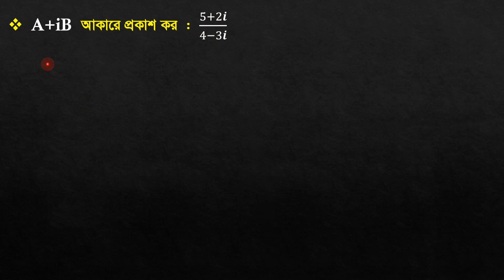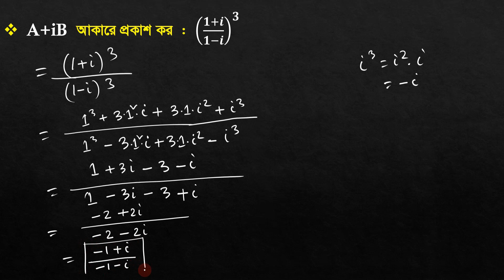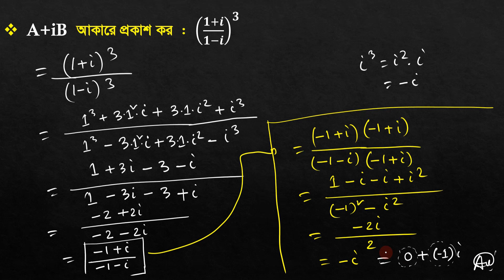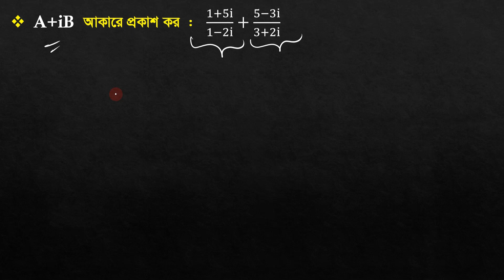A+iB আকারে প্রকাশ | L-3 | জটিল সংখ্যা | HSC math 2nd paper Chapter 3 | মিঠন সাকিদার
HSC উচ্চতর গনিত অধ্যায়সমূহের মধ্যে অন্যতম গুরুত্ত্বপুর্ন একটি অধ্যায় জটিল সংখ্যা। অধ্যায়টি থেকে বোর্ড পরীক্ষার পাশাপাশি সকল পাবলিক বিশ্ববিদ্যালয়, প্রকৌশল ও প্রযুক্তি বিশ্ববিদ্যালয়,  বিজ্ঞান ও প্রযুক্তি বিশ্ববিদ্যালয় এমনকি কৃষি বিশ্ববিদ্যালয় সমূহু প্রায় সকল ভর্তি পরীক্ষাতেই প্রশ্ন হয়ে থাকে।
এমন একটি প্রয়োজনীয় টপিককে সহজ ও প্রাণবন্ত করতেই আমাদের এই প্রচেষ্টা।

চ্যানেলটিতে ক্রমান্বয়ে বিজ্ঞানের সকল বিষয় আপলোড করা হবে।
একজন বিজ্ঞানসম্মত মানুষ হিসেবে এটি হতে পারে আপনার অন্যতম নির্ভরযোগ্য একটা প্লার্টফর্ম।
তাই নতুন কিছু শেখাটা শুরু হোক এখন থেকেই।

অন্যান্য চ্যাপ্টারগুলোতে সমস্যা থাকলে
নিচের প্লেলিস্ট সমূহ চেক করতে পারো।

Follow,   share and invite your friends to our page for more details.

    Best wishes -- Linear Science Team.